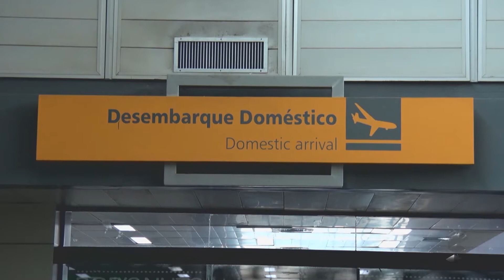Sic News: Paciente com covid-19, morre ao desembarcar em Porto Velho